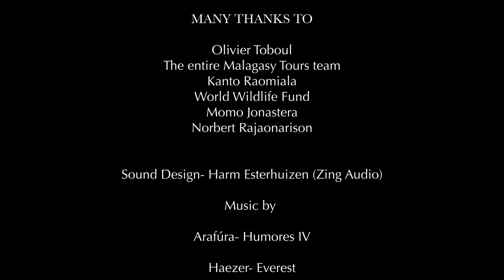MADAGASCAR 8th CONTINENT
Song
Humores IV : Melaina Cholè
Artist - Arafúra
Album - Humores I - IV
Licensed to YouTube- by CD Baby; CD Baby Sync Publishing
Song - Hollow Earth-17498
Artist - Jasha Klebe, BMI
Album - PN81026 Mystic Lands
AdRev for Rights Holder, AdRev for a 3rd Party (on behalf of Plan 8 Music (5 Alarm Music - Plan 8 Music)); AdRev Publishing, and 2 Music Rights Societies